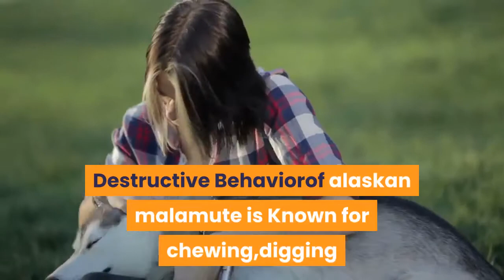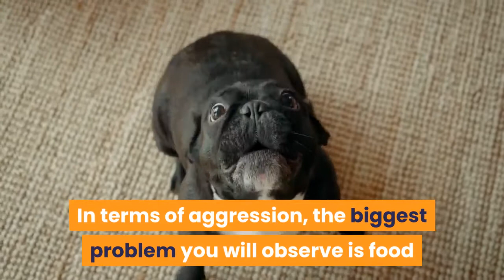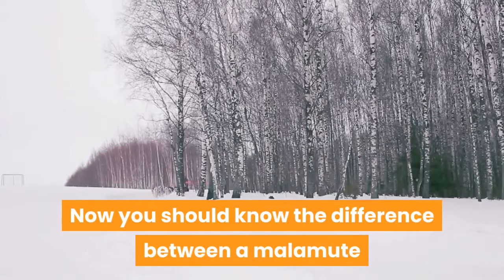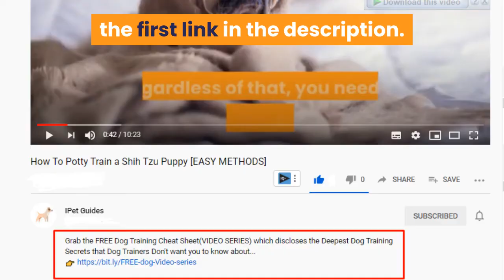Malamute vs Husky - 7 Differences Between Siberian Husky and Alaskan Malamute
Hi, In this video we are talking about  the 7 differences between siberian husky and alaskan malamute.